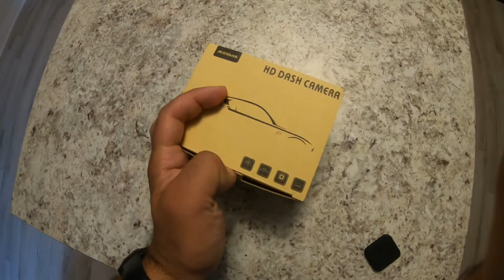EP1 VLOG DASH CAM (DESI VLOGS)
Ep1- Dash Cam

Best and affordable Dashcam suggestion for Car/Trucks or any other automobile.